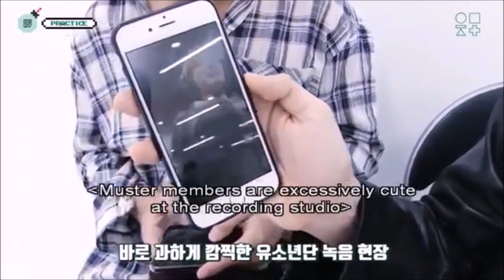My Favorite J-Hope (BTS) Moments [Cute, funny, silly] Happy Birthday Hobi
Happy Birthday J-Hope (BTS). Love you a lot.
He is our Hope.
We are his Hope
He is J-Hope.
Our Sunshine.
Happy Birthday Hobi.